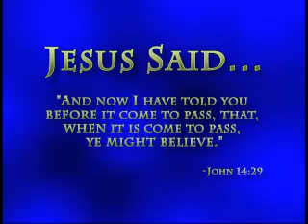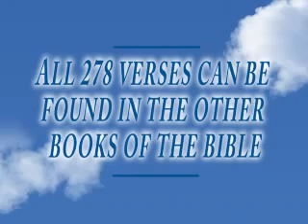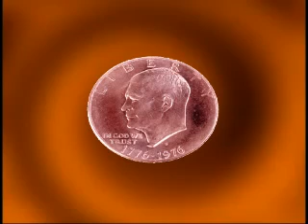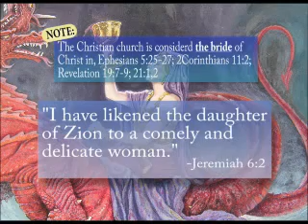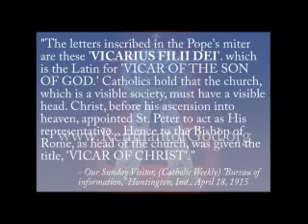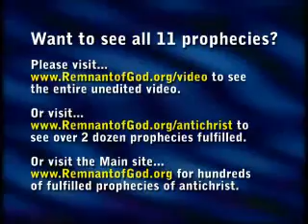WHO IS DA Antichrist BTW!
Org posted by NicholasPOGM.
Stand for the TRUTH especially if it's clearly presented in the BIBLE/GOD'S Word.